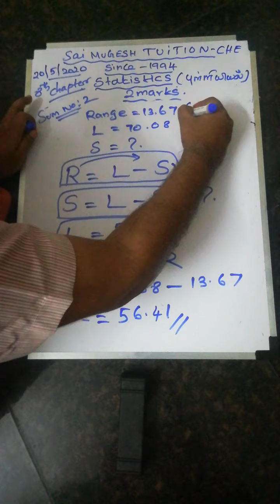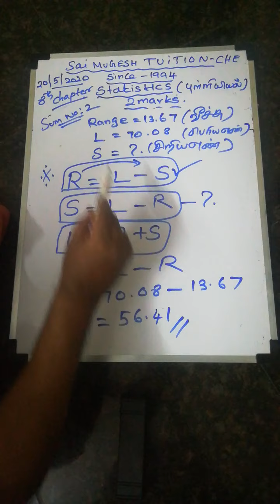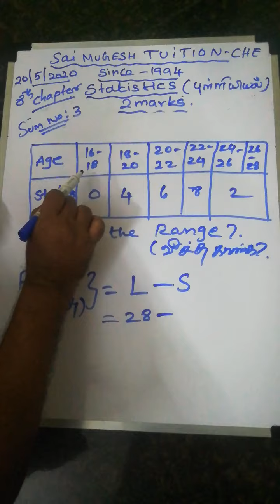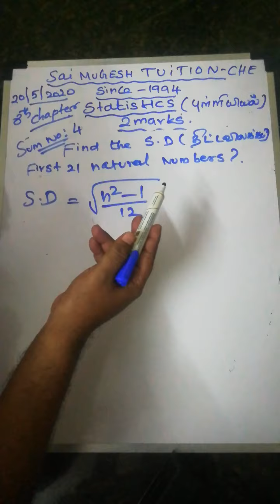6. Maths | Class10 |New syllabus -statistics(Part-2) very important 2 Mark sums with formula's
10th Maths New syllabus -statistics(Part-2) very important 2 Mark sums with formula's It is also useful for TNPSC, TRB, AND ALL GOVERNMENT EXAMS